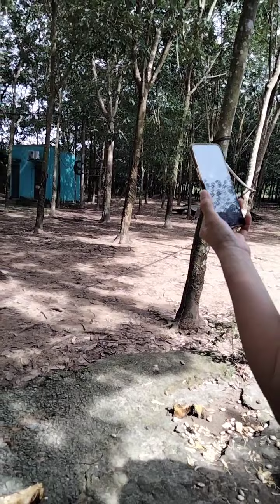Tới Giờ Gà 🐔🐔 Ăn